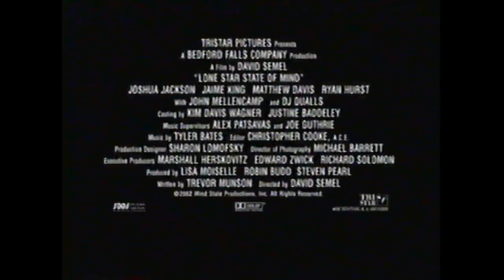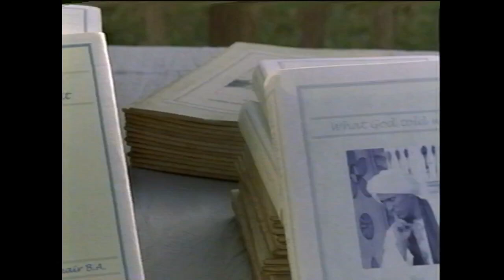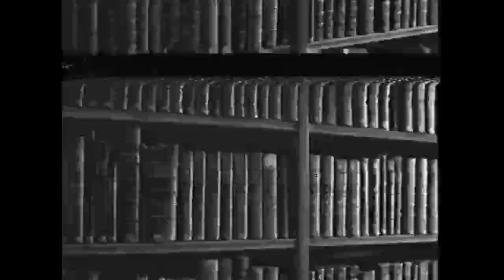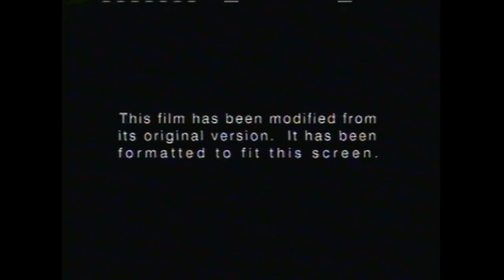Opening to Big Shot's Funeral 2003 VHS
*This tape has tracking issues, the filmstrip is fine on this tape*

List of contents:

1. Columbia/Tristar Home Entertainment (Coming Soon to Home Video) logo
2. Darkness Falls trailer
3. National Security trailer
4. Columbia/Tristar Home Entertainment (Now Available on Home Video) logo
5. Lone Star State of Mind trailer
6. The Mystic Masseur trailer
7. Snake in the Eagle's Shadow trailer
8. Crouching Tiger, Hidden Dragon trailer
9. MPAA rating screen
10. FBI Warning screen
11. Surround Sound logo
12. Format screen
13. Sony Pictures Classics logo
14. Columbia Pictures logo